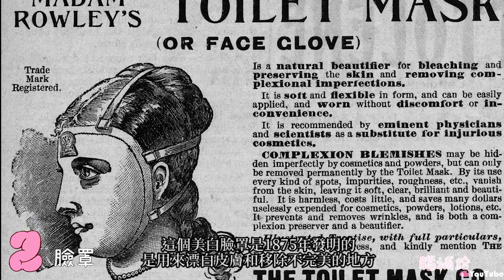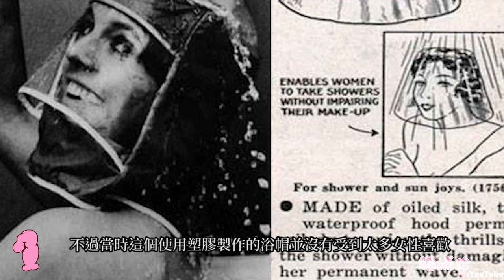五個未經過改良的古老常見生活物品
【蝦皮拍賣】

【今日內容】
我們現在的生活便利都不是偶然或是幸運 許多東西都是經過以前的人使用測試再慢慢改良而造就了現代的人 歡迎來到腦補給 今天要來看五個未經過改良的常見生活物品
5 發熱衣
4 救生衣
3 ???
2 ???
1 ???

【關於腦補給】